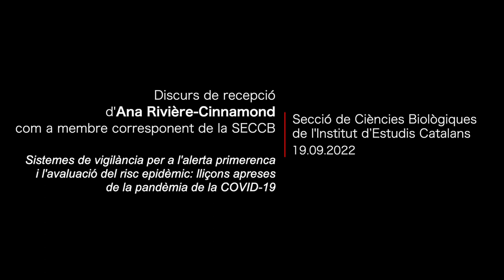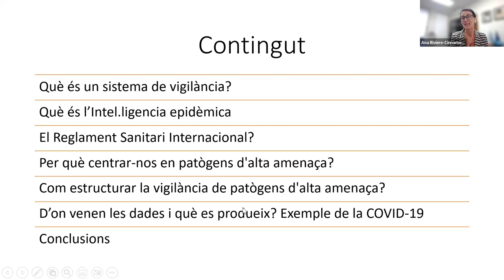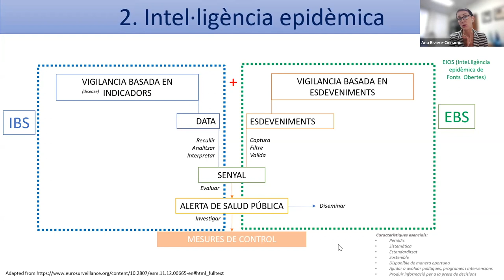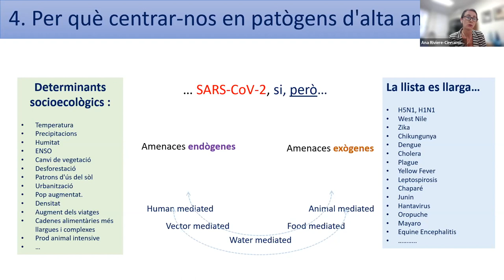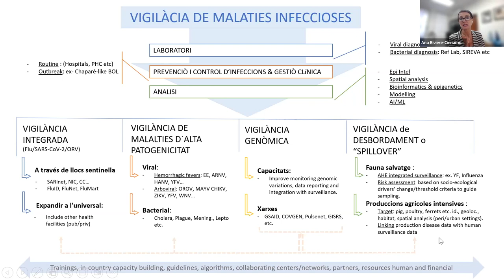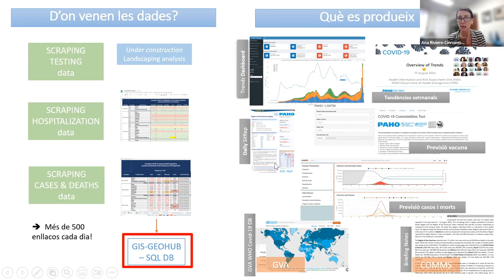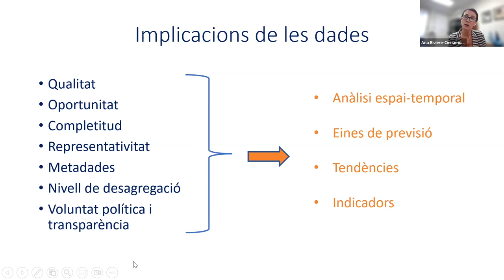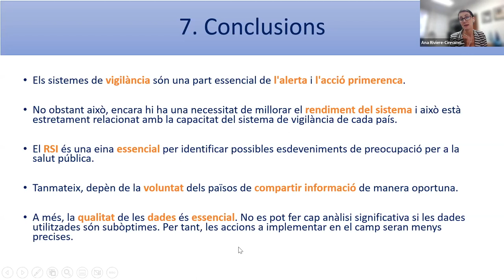Discurs de recepció d'Ana Rivière-Cinnamond com a membre corresponent de la SECCB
El president de la Secció de Ciències Biològiques de l’Institut d’Estudis Catalans, Pere Puigdomènech i Rosell, va presidir la sessió de presentació d’Ana Rivière-Cinnamond com a membre corresponent de la Secció.

Aquesta presentació, amb el discurs «Sistemes de vigilància per a l'alerta primerenca i l'avaluació del risc epidèmic: lliçons apreses de la pandèmia de la COVID-19», va oferir una visió general de com la vigilància basada en indicadors (IBS) i la vigilància basada en esdeveniments (EBS) contribueixen a la detecció precoç. També es van descriure algunes de les complexitats que hi ha darrere d'aquests sistemes, especialment pel que fa a la recollida de dades, la qualitat, l'oportunitat i la integritat. Es van presentar, també, exemples d'eines que es van utilitzar per ajudar els països d'Amèrica a simular escenaris i es van exposar algunes de les lliçons apreses de la pandèmia de la COVID-19.

Ana Rivière-Cinnamond és llicenciada en veterinària per la Universitat Autònoma de Barcelona (UAB) i màster en indústria alimentària i gestió de qualitat (Agro-Paris-Tech) i política sanitària internacional (London School of Economics). En la seva carrera, desenvolupada en diverses parts del món, ha compaginat recerca i, en gran mesura, gestió sobre aspectes epidemiològics i econòmics relacionats amb la salut. Actualment és assessora regional en gestió de dades epidemiològiques, anàlisi i productes de l’Organització Panamericana de la Salut (oficina regional de les Amèriques de l’Organització Mundial de la Salut) i cap de la Unitat de Gestió de la Informació Sanitària i Avaluació de Riscos a l’Amèrica Llatina i el Carib.

Organitza: Secció de Ciències Biològiques de l'IEC